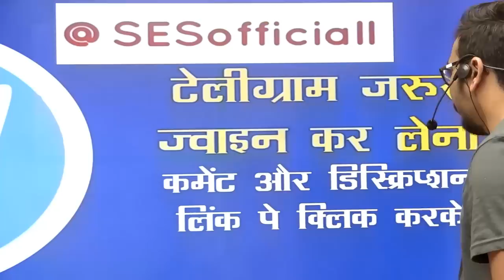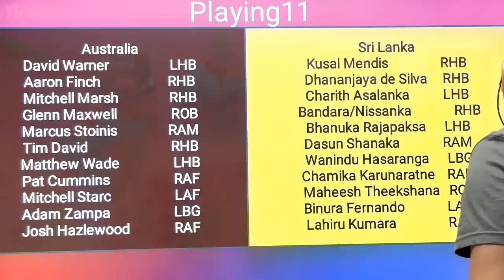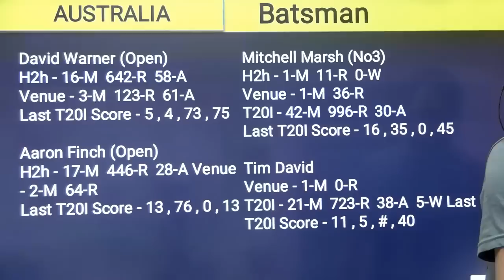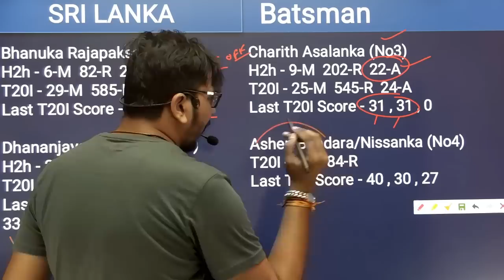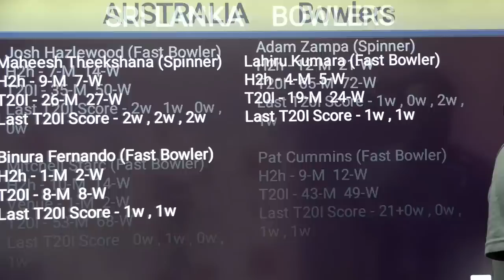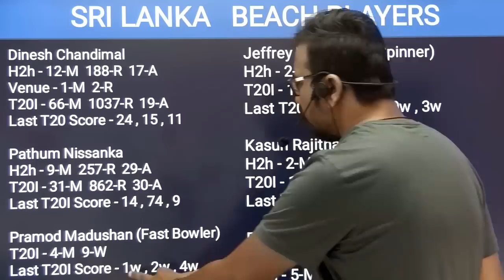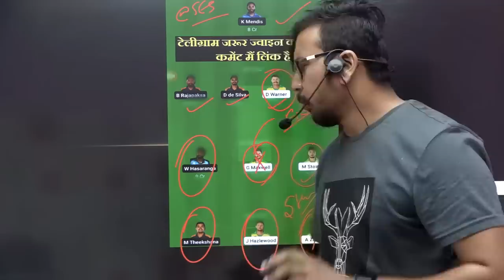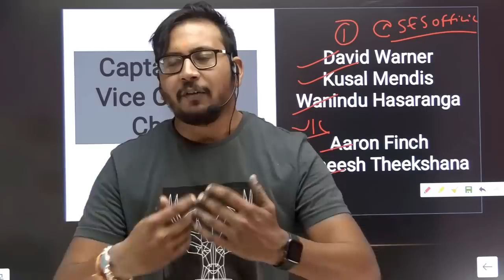AUS vs SL Team II AUS vs SL Team Prediction II WORLD CUP 2022 II aus vs sl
AUS vs SL  Team | AUS vs SL Prediction | World Cup 2022 Match | AUS vs SL  Today

1. This analysis is based on my Understanding, knowledge,  and instinct.  While selecting your team , consider the points mentioned and make your own decisions.

SureexpertSupport